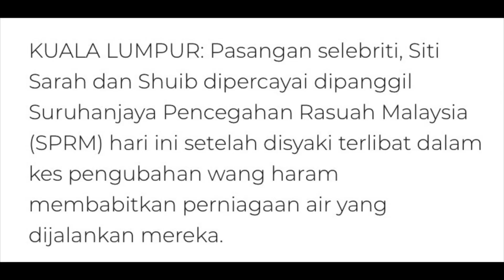SITI SARAH, DULU HINA ORANG ASLI, KINI DISOAL SIASAT SPRM